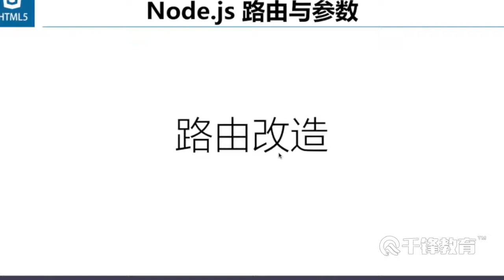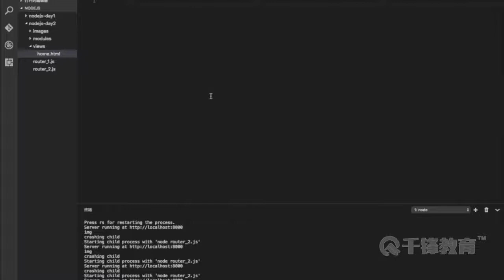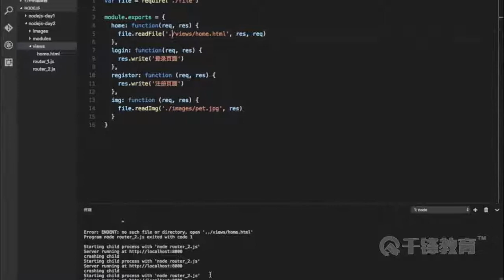千锋Web前端教程：15 使用node创建后端路由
【千锋Web前端】node.js从入门到精通（37集）
课程介绍
讲解NodeJs服务器端开发以及常用框架搭建服务器，掌握服务器端开发以及模块化原理。包括服务器代理、权限认证、及时通信、IO操作等。